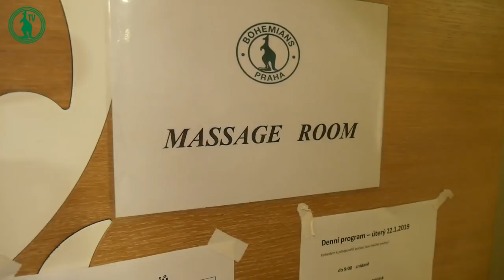SOUSTŘEDĚNÍ | Jak Klokani tráví volný čas?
Podívejte se, jak si Klokani zpříjemňují volný čas na soustředění v Turecku.